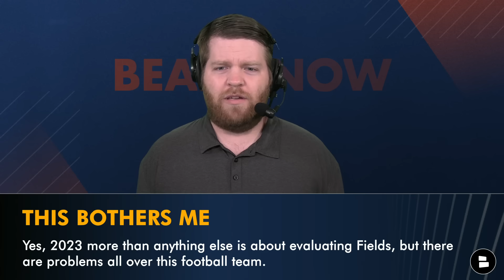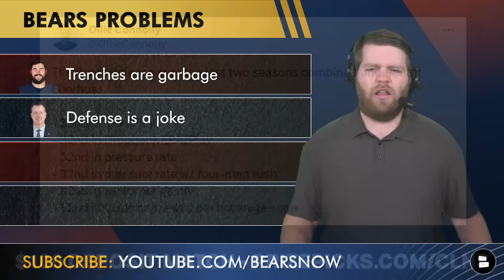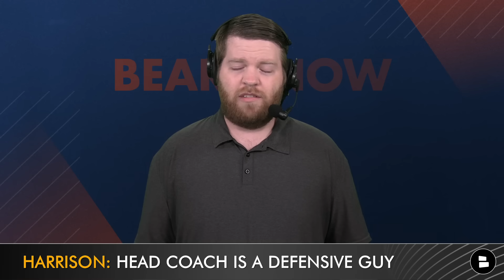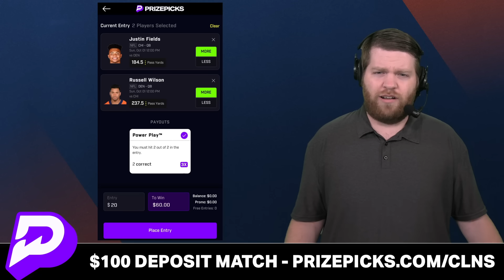MAJOR Chicago Bears Rumors: Ryan Poles MOVING ON From Justin Fields Per NFL Insider? Injury News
Chicago Bears rumors today focus on reporting from NFL Insider Peter King. King joined 670 The Score in Chicago and talked about Justin Fields’ future as the Bears QB. King believes that Fields “probably has a few weeks” to prove he can turn things around, otherwise the Bears could bench him and shift their future toward the 2024 NFL Draft. King also said that Poles has never said that he’s all in on Fields as the Bears’ franchise quarterback. The question is whether or not Fields is the biggest problem in Chicago.

Bears fans! and use code clns for a first deposit match up to $100! Daily Fantasy Sports Made Easy with PrizePicks.

The Chicago Bears could make QB Justin Fields their scapegoat, but that doesn’t excuse head coach Matt Eberflus and the Bears terrible defense. Since he’s taken over as head coach, the Bears are dead last in most categories and in 2023 they haven’t been better as their 29th in total defense, 31st in scoring defense, 30th in passing defense and 32nd in 3rd down defense. While Fields has struggled, doesn’t Bears offensive coordinator Luke Getsy have to carry some blame? How about Bears’ GM Ryan Poles? Poles has made several questionable roster moves since taking over.

If you want the Bears to beat the Broncos… Like this video 👍

Bears 2023 Defensive Rankings
#29 Total Defense: 407.3 YPG
#31 Scoring Defense: 35.3 PPG
#30 Passing Defense: 285.7 YPG
#20 Rushing Defense: 121.7 YPG
#32 3rd Down Defense: 60% rate

Chicago Bears Injury Report:
- CB Jaylon Johnson (hamstring, DNP)
- CB Josh Blackwell (hamstring, DNP)
- FS Eddie Jackson (foot, DNP)
- CB Tyrique Stevenson (illness, FP)

Find Chicago Bears news, rumors & updates in real time by following Harrison Graham on Twitter & Instagram:

Have thoughts on today's Chicago Bears Now episode? Weigh in:
- Are you still a Justin Fields believer? Type ‘B’ for Believe or ‘D’ for Don’t
- Biggest Problem? Type ‘C’ for Coaching, Type ‘P’ for Ryan Poles, Type ‘F’ for Justin Fields

Chat Sports on YouTube | The latest NFL rumors & news beyond the Chicago Bears!

List of Chicago Bears problems beyond Justin Fields:
- Trenches are garbage as the Bears offensive & defensive lines stink.
- Matt Eberflus’ defense is a joke
- Has Ryan Poles built the Bears roster properly?
- Bears’ OC Luke Getsy is very predictable

Share the vid! Help out the show and get more Bears fans in here.

HATE the Green Bay Packers? Type 'FGB'

- Chicago Bears 2024 NFL Mock Draft: Caleb Williams AND Marvin Harrison Jr. Combo In Round 1?!

NFL Insiders like ESPN's Adam Schefter, NFL Network's Ian Rapoport, Jeremy Fowler, Tom Pelissero and others have the latest NFL & Bears news & rumors. You can read them all + more on our Chicago Bears